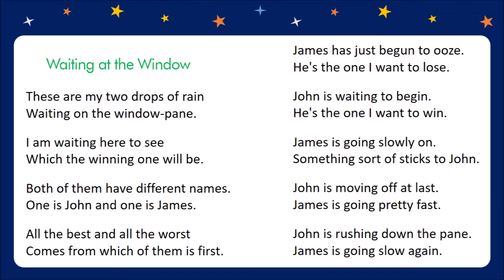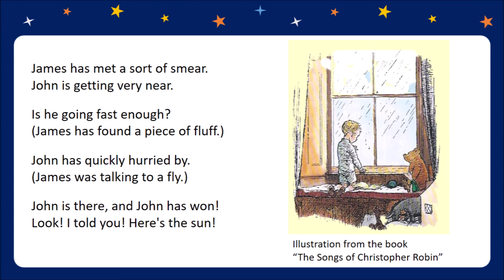Poetry Pod - Waiting At The Window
Waiting At The Window
By A.A. Milne
Ready by Marione Gabrielle J. Luzuriaga

These are my two drops of rain
Waiting on the window-pane.

I am waiting here to see
Which the winning one will be.

Both of them have different names.
One is John and one is James.

All the best and all the worst
Comes from which of them is first.

James has just begun to ooze.
He's the one I want to lose.

John is waiting to begin.
He's the one I want to win.

James is going slowly on.
Something sort of sticks to John.

John is moving off at last.
James is going pretty fast.

John is rushing down the pane.
James is going slow again.

James has met a sort of smear.
John is getting very near.

Is he going fast enough?
(James has found a piece of fluff.)

John has quickly hurried by.
(James was talking to a fly.)

John is there, and John has won!
Look! I told you! Here's the sun!